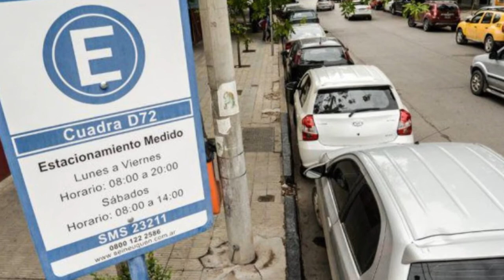Firma de Convenio con Ciudad Autónoma de Buenos Aires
FIRMA DE CONVENIO ENTRE CONCEJO DELIBERANTE DE SAN SALVADOR DE JUJUY Y LA LEGISLATURA DE LA CIUDAD AUTÓNOMA DE BUENOS AIRES

Con el fin de firmar un Convenio de Cooperación Institucional y Asistencia Recíproca, el presidente del Concejo Deliberante de San Salvador de Jujuy, Lisandro Aguiar, se reunió con el Lic. Emmanuel Ferrario, Vicepresidente Primero de la Legislatura de la ciudad Autónoma de Buenos Aires, a cargo de la presidencia.

La premisa del convenio firmado fue reforzar y acompañar mutuamente el trabajo de ambas instituciones y conseguir amistosamente objetivos comunes, pautando las directrices para futuras acciones conjuntas.